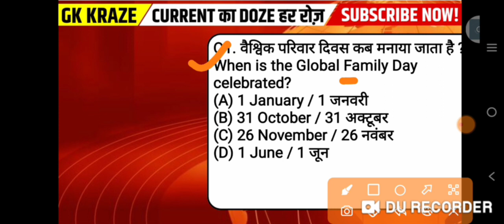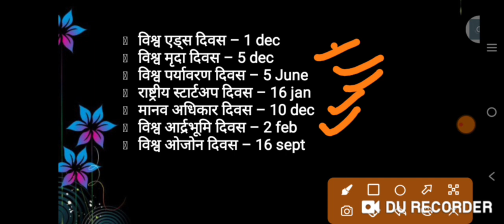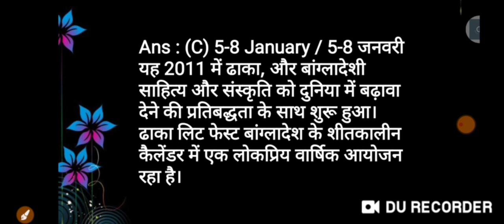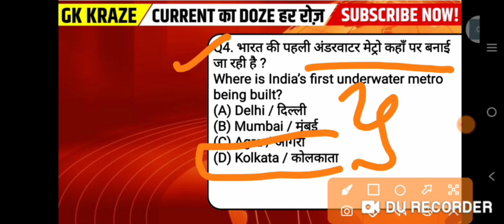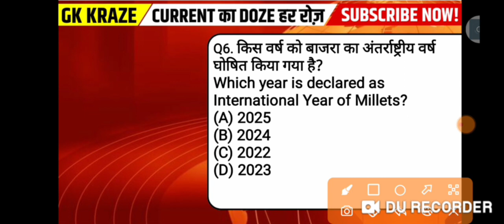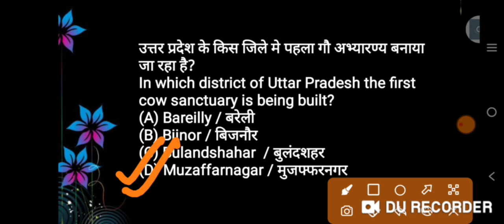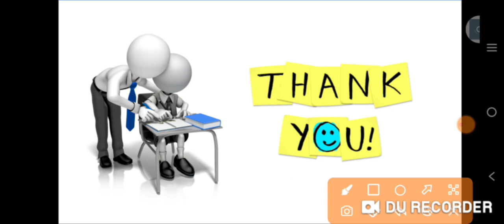5 JANUARY CURRENT AFFAIRS | IMPORTANT CURRENT AFFAIRS 2022 | CURRENT AFFAIRS TODAY | CA BY GK KRAZE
5 JANUARY CURRENT AFFAIRS | IMPORTANT CURRENT AFFAIRS 2022 | CURRENT AFFAIRS TODAY | CA BY GK KRAZE

📢 GROUP D 2022 SPECIAL TOPICS
📢 UPDATED CONTENT TCS CURRENT AFFAIRS STATIC GK
📢300+ GK TOPICS and 12000+ topic wise quiz
📢 1000+ OFFICIAL ANSWER KEY

➤ पुरे 36 शिफ्ट में पूछे गए🔥220+ Static GK प्रश्न all asked gk Group D Exam 2022

Group D Special all videos

*STATIK GK AND CURRENT AFAIR RELATED MOST IMPORTANT TOPIC FOR GROUP D EXAM 2022*

railway upcoming exam important current affairs,
ssc gd exam current affairs analysis,
all asked gk ssc cgl exam 2023 The Teachers Hub, Teacher's Hub , tthbymdclasses GSA-Gyan Sangam Academy , GSA Classes ,